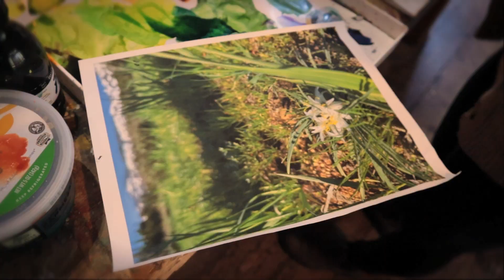JULIA SCHWADRON MARIENELLI : EMBEDDED SURFACES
A film by Eric Minh Swenson. (Film number one-thousand sixteen hundred and ninety-eight in the series.)